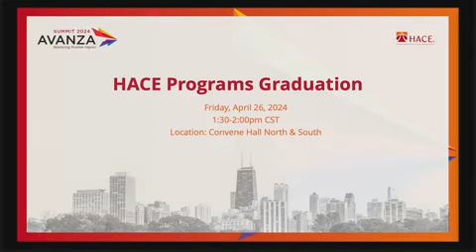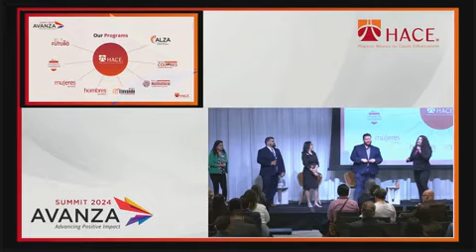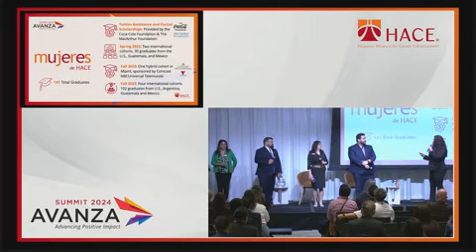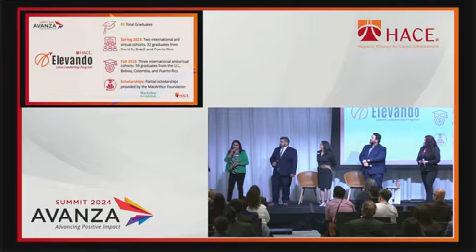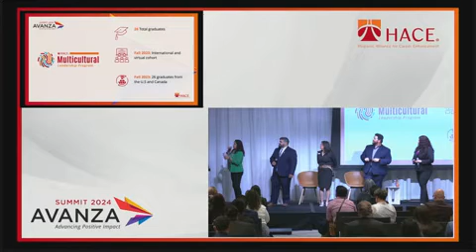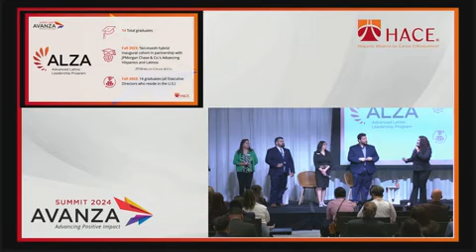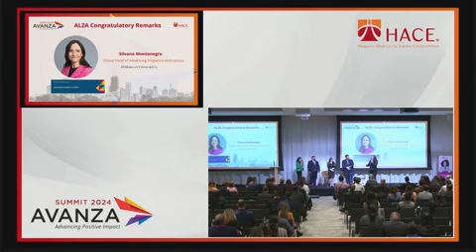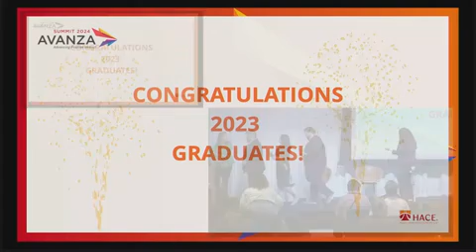Avanza 2024: HACE Leadership Programs Graduation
The HACE Programs Team celebrates the 2023 graduates of El Futuro High School, University Leadership, Mujeres de HACE Women’s Leadership, inaugural cohort Hombres de HACE, Elevando Latino Leaders, Multicultural Leadership, and Alza Advance Leadership programs.